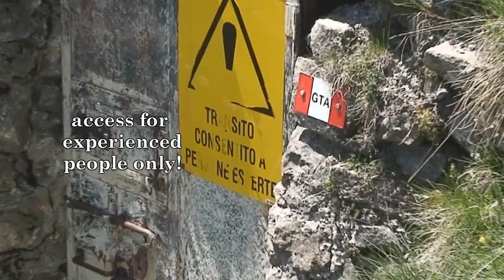Ibex on the Cingino Dam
In the Pennine Alps, North Piedmont, Italy, a beautiful trail leads the hiker to the Cingino Lake/Dam. The special salt (Potassium Nitrate) that forms on the dam's mortar attracts the local Alpine Ibexes (a variety of mountain goats) that climb the very steep wall just to lick it. With their agility, grace and incredible balance they appear to defy gravity.
The ascent is rather demanding but the magnificence of the sites and the incredible show put up by the Ibex is abundant compensation for the effort. Many thanks to Anita, Rinaldo and Gino for guiding us on such a memorable adventure.